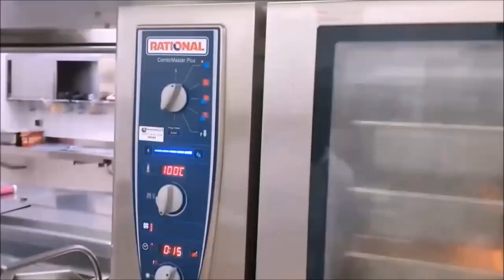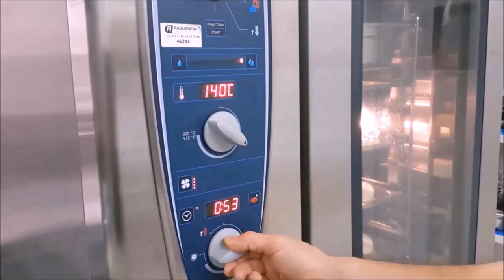tartiflette pour cuisine collective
pour 220 à 240 personne
50kg de pomme de terre
15 kg de lardons fume ou pas
15 kg d'oignon émincé
25-30 reblochon pour 10 a 12 plaque gastro
facultatif vin blanc et/ou creme liquide

Cuire les pomme de terre en rondelle au four vapeur.

Faire revenir les lardons, débarrasser, puis faire suer les oignons dans la graisse des lardons. Remettre les lardons dans les oignons. Y mettre  un peu de vin blanc facultatif et laisser évaporer. Ajouter les pommes de terre. Mettre le tout dans des bacs gastro gn 1/1. Repartir le reblochon soit en demi, soit en lamelle. Cremer facultatif cuire au four à 140° durant une bonne heure. Je préfère les températures intermédiaires que de a 180°

1kg de pomme de terre
200 gr de lardons préférence fumés
200 gr d'oignon émincés
1 reblochon
Un peu d'huile
Sel poivre

Cuire les pommes de terre avec la peau. Les éplucher et les couper en lamelle d'environ 1/2 Cm
Faire suer les oignons puis les lardons on peut déglacer au vin blanc facultatif

Dans un plat à gratin mettre les pommes de terre en rondelle. Puis les oignons et lardons et enfin recouvrir de pomme de terre. Et la on y met le reblochon soit en rondelle soit en lamelle